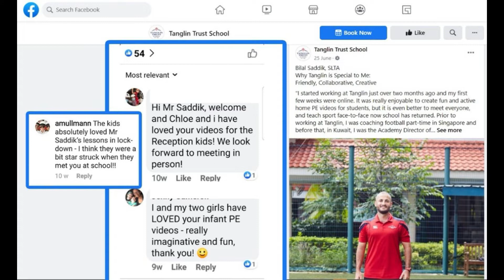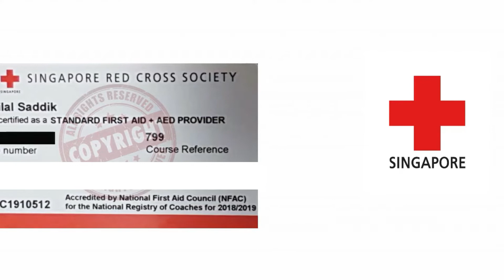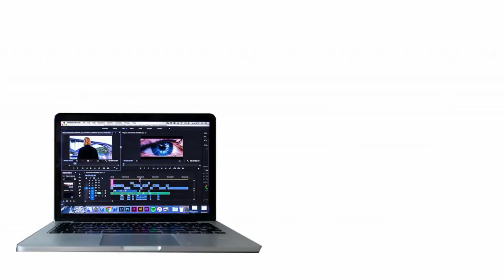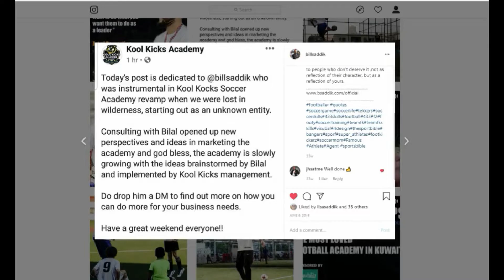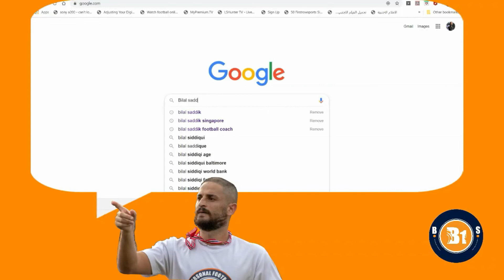Best Video CV or Video Resume I ever created - 2022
Sports Educator | ⚽️Football Freestyle champion🏆 | 🎥 Online Content Creator | Dad
Sharing what I learned from both my fatherhood and life journey.